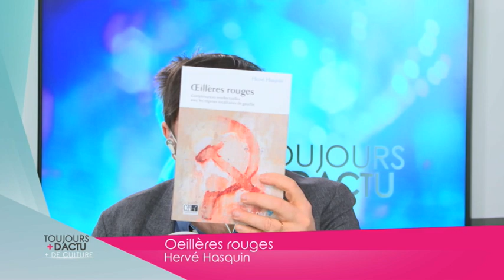L’invité culture – Hervé Hasquin - 08/04/2021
L’invité culture, ce jeudi, de Jean-Jacques Deleeuw dans Toujours + d’Actu est Hervé Hasquin, venu présenter Oeillères rouges.

Pour capter BX1 en télévision, à Bruxelles et en Wallonie :
Proximus : Canal 10
Telenet : Canal 10
VOO et Orange  : Canal 61